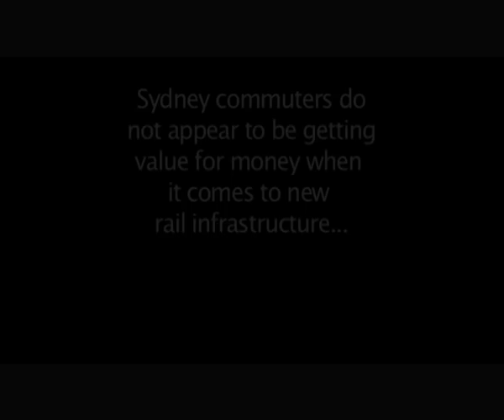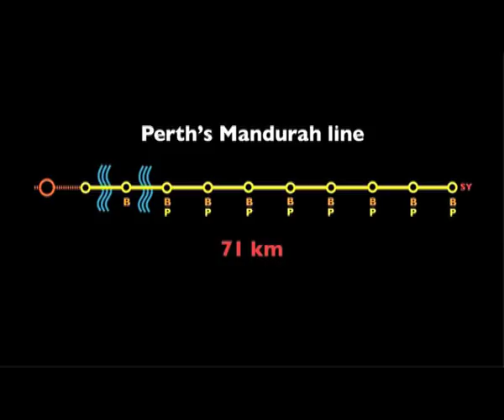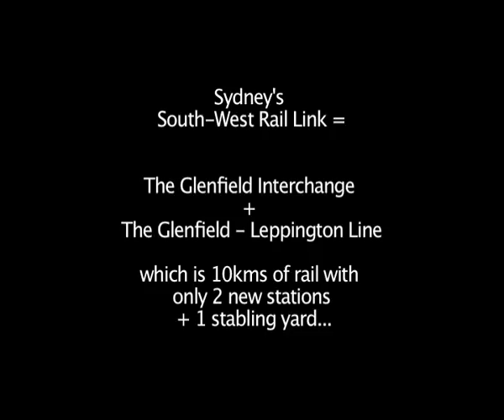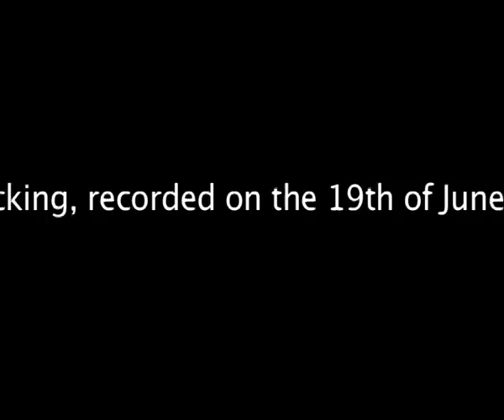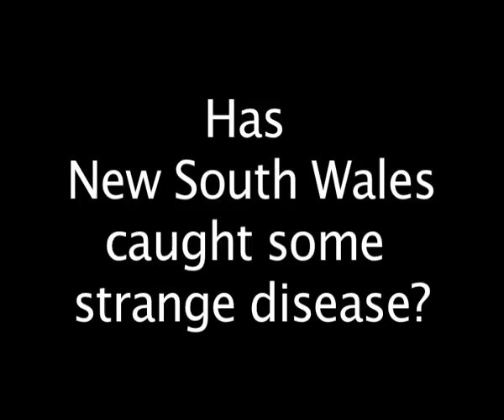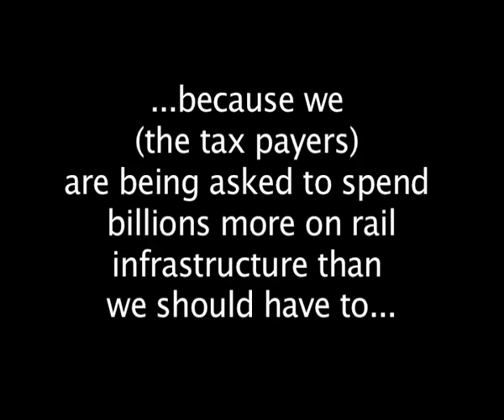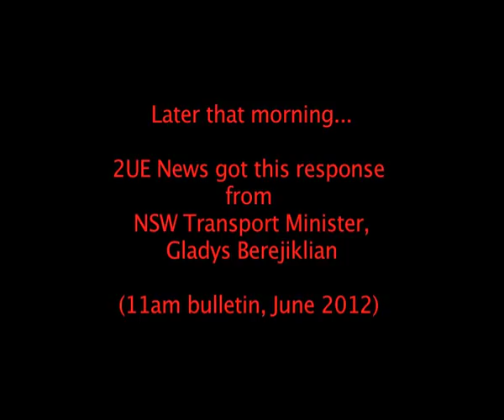The Sydney rail costs rip-off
Radio 2UE's Stuart Bocking talks to EcoTransit Sydney Convenor Gavin Gatenby on 19 June 2012 about overcosting of rail projects in NSW. The interview covers the South West Rail Link and North West Rail Link projects and compares them to other notable rail projects.

Media coverage continues with Elizabeth Farrelly covering the overcosting issue in today's SMH (21 June 2012). Go here for the on-line version: